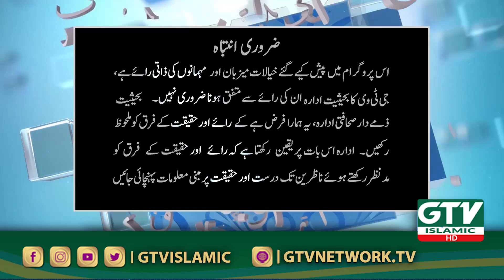Syed Kon Hain? | Mufti Waseem Bandagi, Allama Syed Tayyab Shah | Alif Laam Meem | GTV Islamic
Azmat e Sadaat | Syed Kon Hain? | Alif Laam Meem | GTV Islamic

Host:
Owais Rabbani

Guests:
Mufti Waseem Bandagi
Allama Syed Tayyab Shah